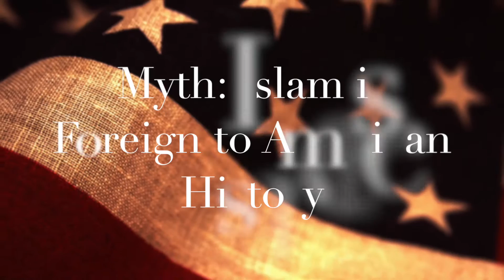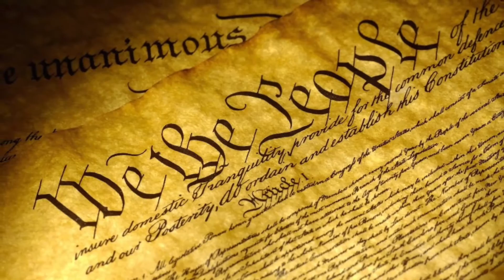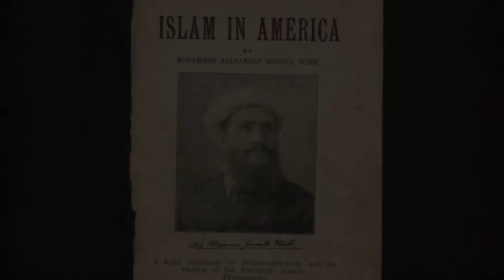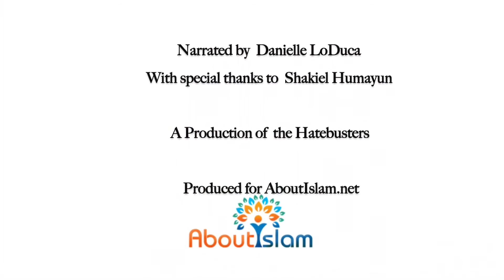Myths About Islam Myth - 1: Islam is Foreign to American History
A series of videos to promote peaceful co-existence through education and critical thinking, and debunk common myths about Islam, which is under constant attack in today's media.

In Part 1 of this new series, sister Danielle LoDuca addresses the myth that Islam is foreign to America.

She gives examples from American history to prove that Muslims have been part of American society since its foundation.

In the 18th. century for example, Muslims were members in George Washington's army in the American War of Independence.

The video gives several other examples from the 18th. century up to today of American Muslims who served their country and contributed to its progress.